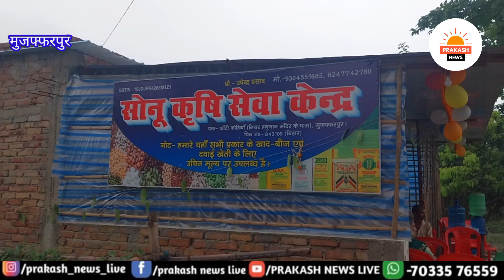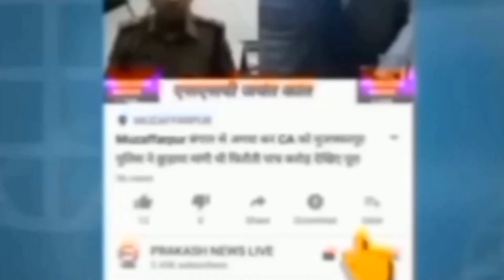सोनू कृषि सेवा केंद्र का पूर्व मंत्री Ajit Kumar ने किया उद्घाटन, कहां किसानों को मिलेगा काफी फायदा